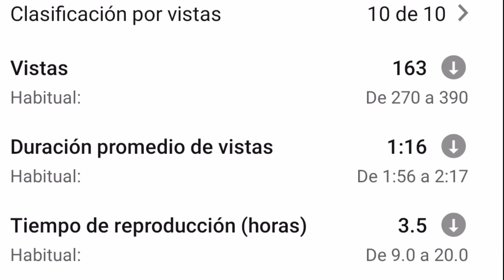⭐Nuevo juego de bee🎮onett regresó😯1.5 billones de visitas📈 | noticias de bee swarm simulator💻🐝⭐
No se te olvide dejar tu like y subscribirse y todavía no lo as echo💪😎